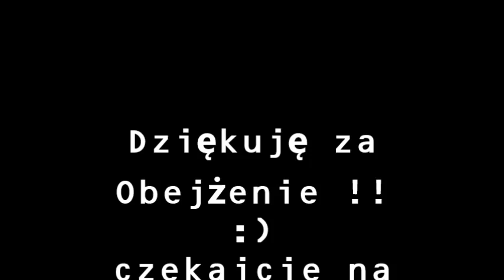㋡ Wiosna w Polu 2014 ㋡ || Akcja Spychanie || CAT D6N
Jak się spodobał zostaw coś po sobie :)
- Pracę Wykonywał CAT D6N
- Nagrywałem Nikon CoolPix S570